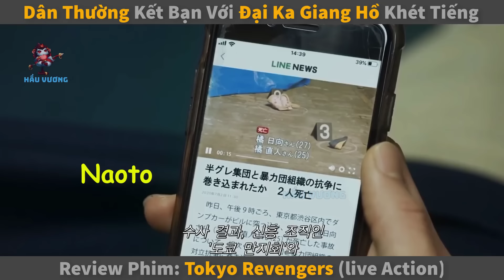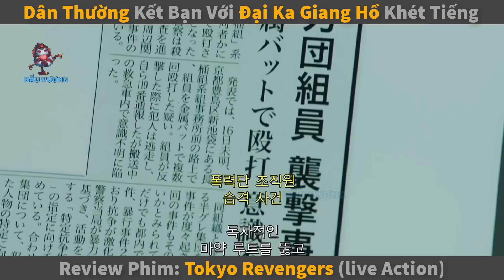Tóm Tắt Phim: Tokyo Revengers Live Action (2021)|| review phim: Phục Thù Cuộc Đời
tóm tắt phim: câu chuyện liên quan đến anh chàng Takemichi Hanagaki, một chàng thanh niên yếu đuối, khi anh xem trên tivi, Takemichi Hanagaki đã nghe tin cô bạn gái duy nhất mà anh từng quen thời còn học trung học là Hinata Tachibana đã qua đời trong một trận hỗn chiến của băng nhóm nổi tiếng tàn bạo tên là Tokyo Manji. Ngày hôm sau, anh đã bị ai đó đẩy xuống đường ray tàu, thay vì bị tàu cán chết thì anh chàng đã quay ngược thời gian 12 năm, từ đó câu chuyện được bắt đầu.